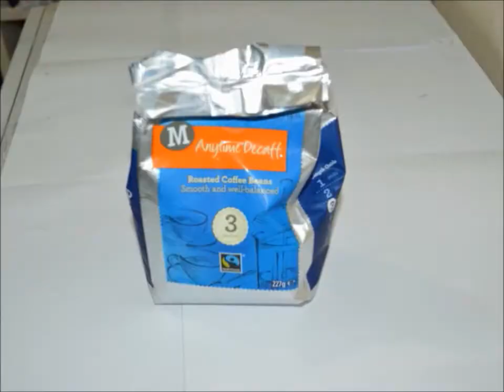stop motion coffee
Its a one mint video stop motion and its like showing two symbols one is coffee and recycle its my imagination by using coffee beans as living creature. Do feedback guys.